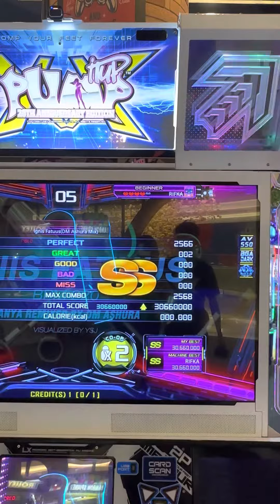RIFKA & STANLEY | Ignis Fatuus (DM Ashura Mix) CO-OP X2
GAME : PUMP IT UP XX 2020
SONG : Ignis Fatuus (DM Ashura Mix) (이그니스 패터스 (DM Ashura 믹스))
ARTIST : BanYa (반야) & DM Ashura
LEVEL : CO-OP X2
PLAYER : RIFKA & STANLEY (DUBSTEP)